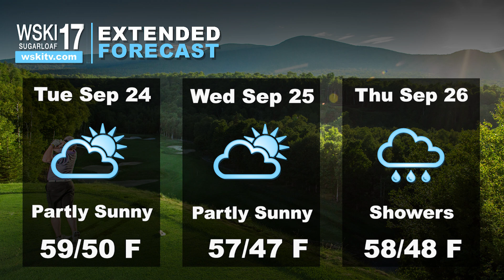2024 Weather pm21September